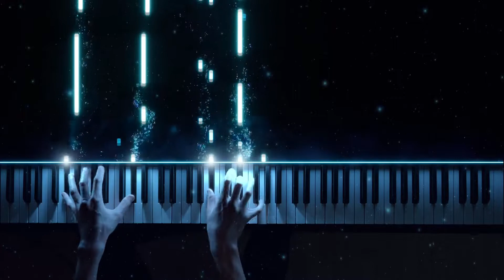Andrew Cesarz - Our World (Piano Performance)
This video in the piano performance series highlights the main piano part I recorded for my song, "Our World". Piano is my main instrument, so this part served as the backbone of my songwriting process. It was really fun to revisit the part, jam out on the finished track, and make sparks fly — hope you enjoy!

Listen to "Our World" on all streaming platforms!

Setup for this video:
Piano: Casio GP-500 BP
LEDs: WS2812b 144px/m LED Strip
LED Controller: Raspberry Pi 4 running Onlaj's Piano LED Visualizer